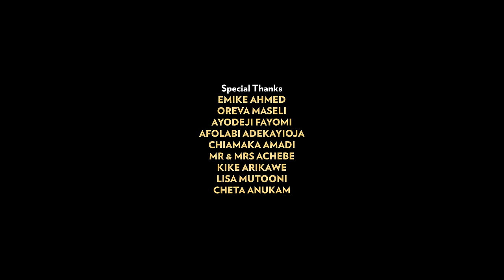ITST S2E02: Pere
Small two weeks o & you people have been in my DMs crying every day. Some of you even added insult, I have really suffered 😭. Oya Episode 2 with this troublemaker @pereegbiofficial is out and it’s a wild ride to say the least. Thanks for lending your time & your talent Pere. Enjoy my loves 😘. Today we feast ☺️